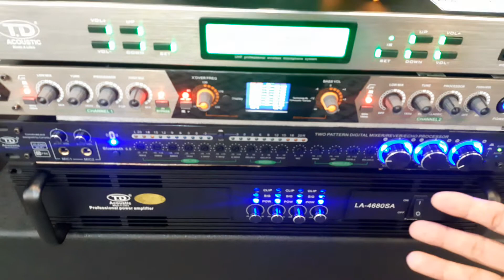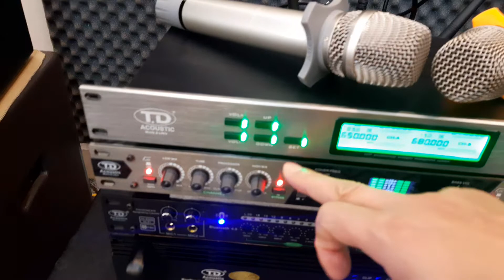🎤🎶 Karaoke Hội Trường phòng hát quá chất 33.7tr ☎️☎️ 0325.004.686 zalo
2 cặp full CA sound kết hợp ComBo TD Acoustic chính hãng + Sub hầm 40 Mactin